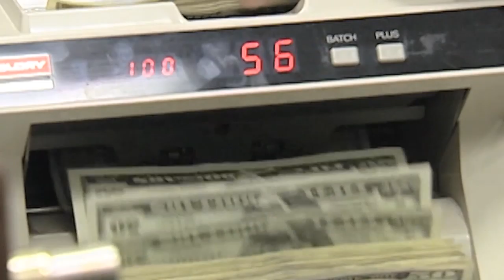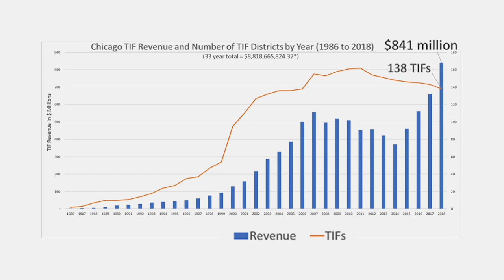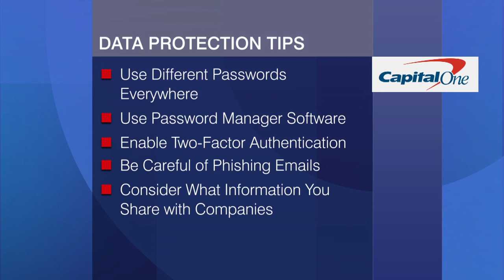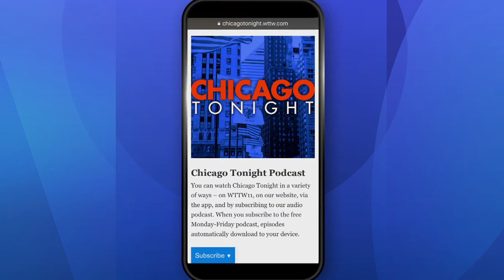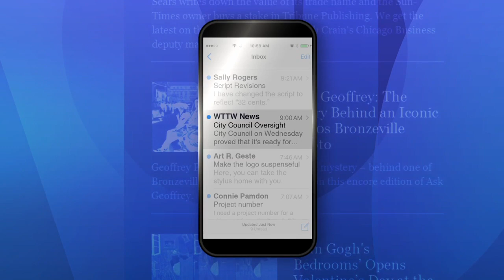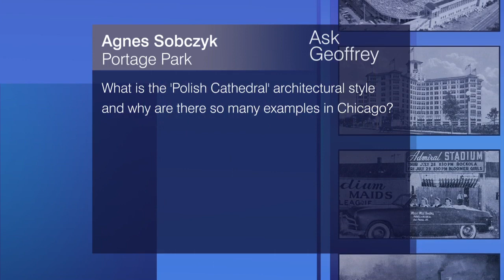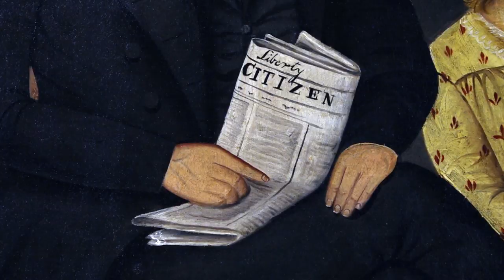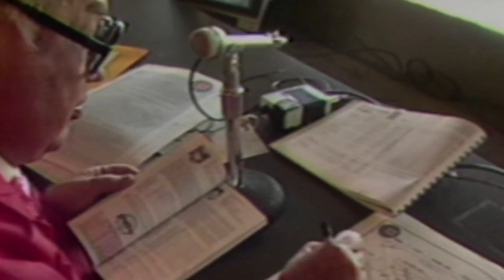Chicago Tonight full episode: July 31, 2019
A big tax windfall for the city of Chicago? A historic interest rate cut by the Federal Reserve. And how a handmade gift from her father changed a local woman’s life forever.